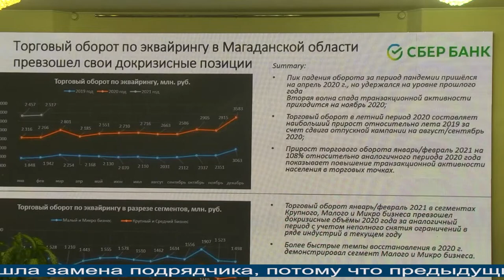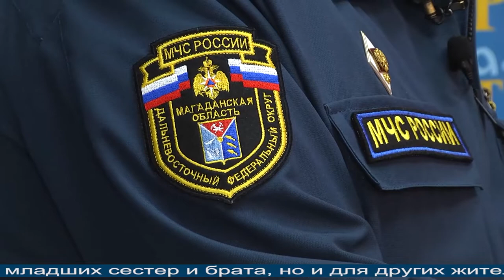Магаданское время от 29.03.2021